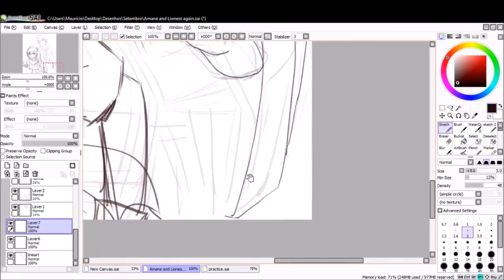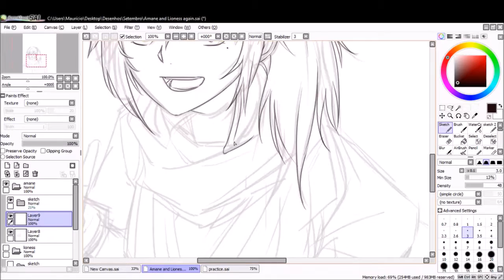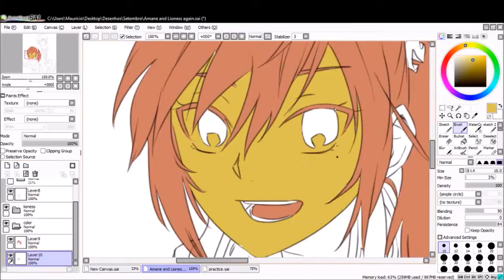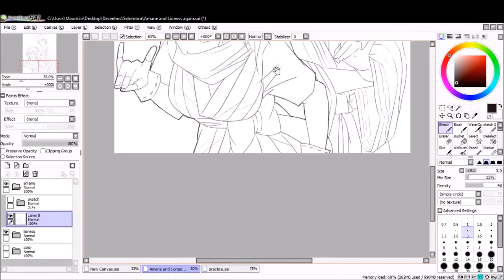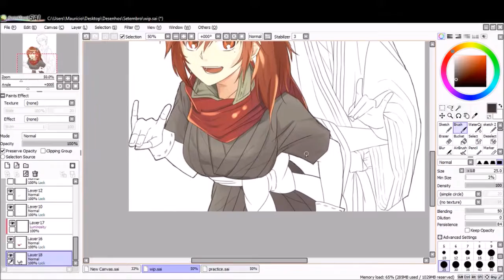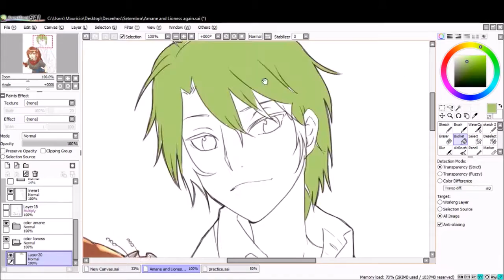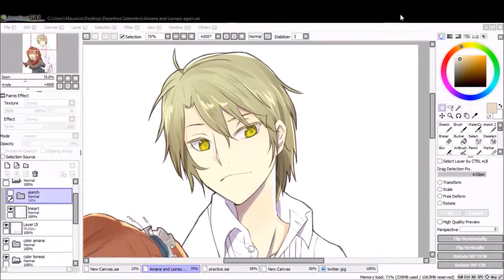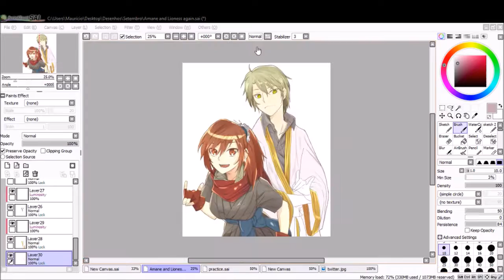Speedpaint 「AMANE AND LIONESS」【Paint tool SAI】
►Time spent: About 14 hours;

►Musics:
0:00: Kumikyoku Nico Nico Douga Medley